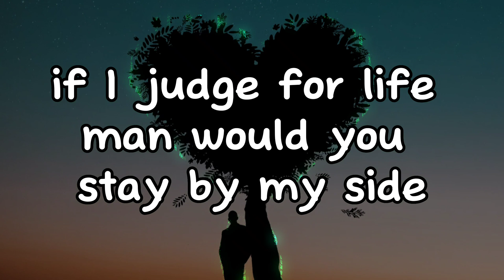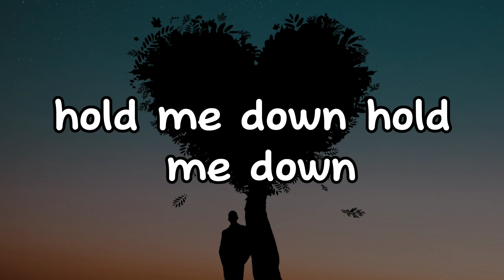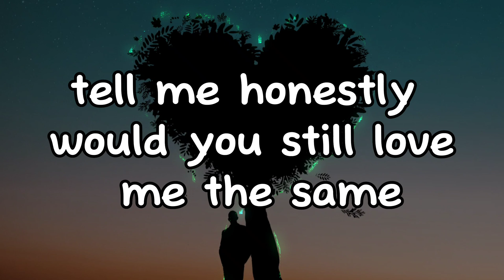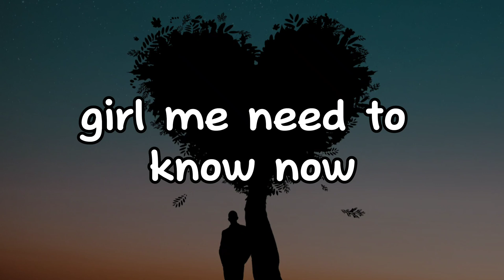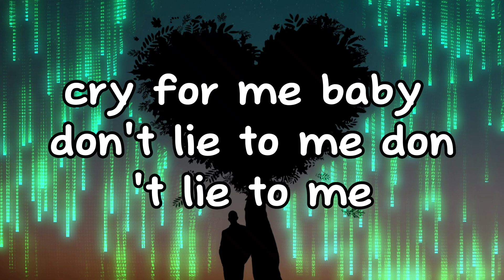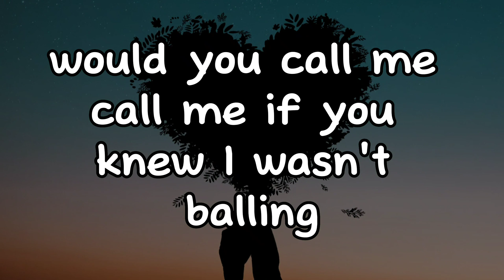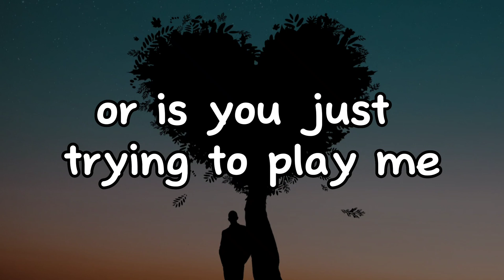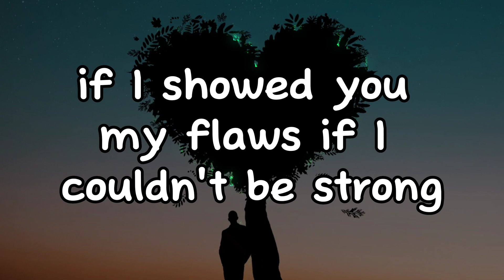R. City, Adam Levine - Locked Away (Lyrics)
Follow R. City